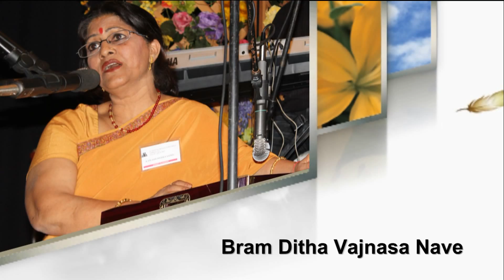Kashmiri Song Bram Dith Vajnasa Nave by Kailash Mehra Sadhu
Popular Kashmiri Song: Bram Dith Vajnasa Nave
Singer: Kailash Mehra Sadhu
Video Produced by: Deepak Ganju
Venue: KP national Cultural Meet 2012, Oakhurst, CA (USA)